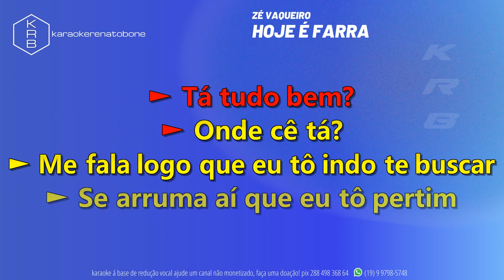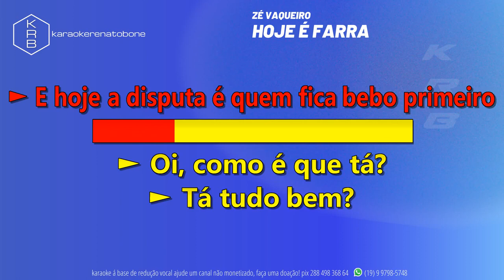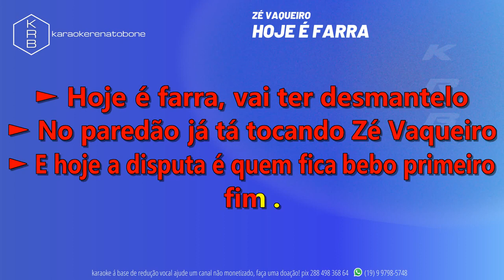HOJE É FARRA ZÉ VAQUEIRO PLAYBACK KARAOKE INSTRUMENTAL